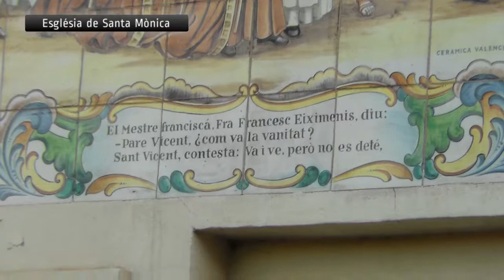Marxa al Puig - 28/10/2012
Com cada darrer diumenge d'octubre desenes de valencianistes recorren els 14 quilòmetres que separen les Torres de Serrans de l'Ermita de Sant Jordi al Puig. Durant el trajecte es fan diverses parades on Enric Tàrrega explica la història i simbologia d'eixe lloc.